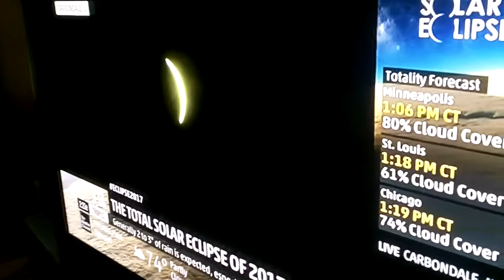Great American Solar Eclipse from Sand Point, MI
On August 21, 2017, much of the United States experienced a solar eclipse, and a total solar eclipse was even seen in parts of Oregon, Idaho, Wyoming, Nebraska, Kansas, Missouri, Illinois, Kentucky, Tennessee, Georgia, North Carolina, and South Carolina. Up along Lake Huron near Caseville, Michigan, we experienced only a partial solar eclipse, although the light difference was definitely noticeable! I had originally planned to be out in my kayak out on Lake Huron until my arm injury at Magic Kingdom.